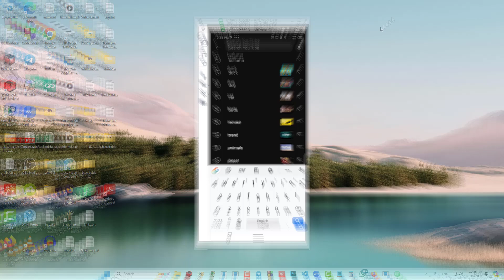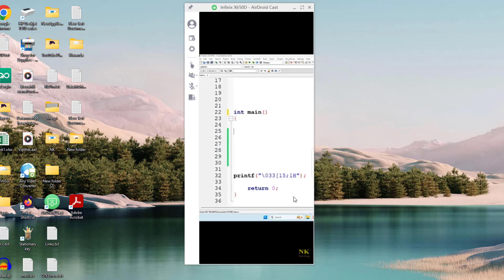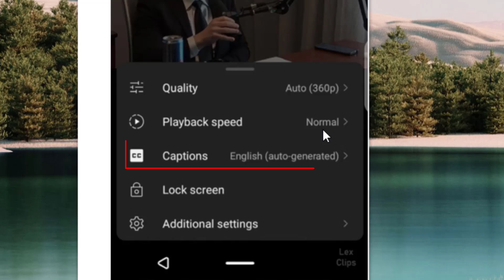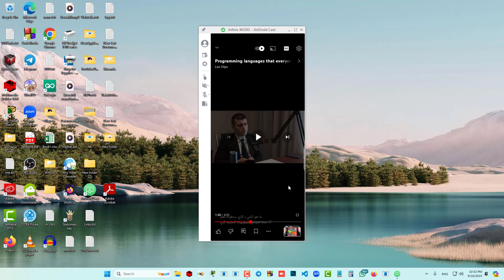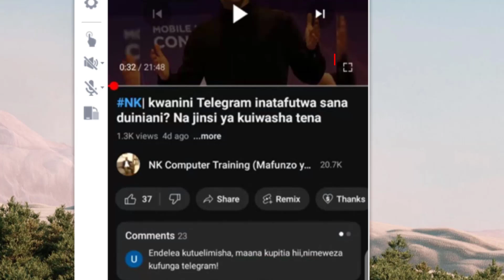NK| Kama unafungua YouTube kwa simu video hii inakuhusu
7+ Years of Experience.

Hapa ni ulimwengu wa Teknohama (IT (Information Technology)) karibu ujifunze nasi Computer kutokea zeero mpaka kuwa More Than Professional.

NK| Trick moja ni jinsi ya kutafsiri video simu na computer

NK| Jinsi ya kutafsiri video simu na computer
NK| Na jinsi ya kutafsiri video simu na computer

prtscn key
Asante.
NK